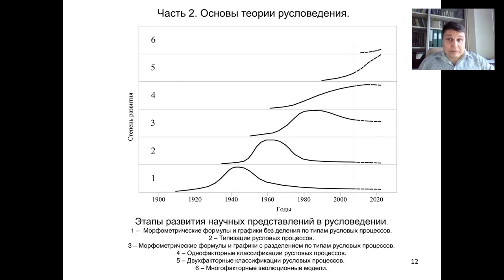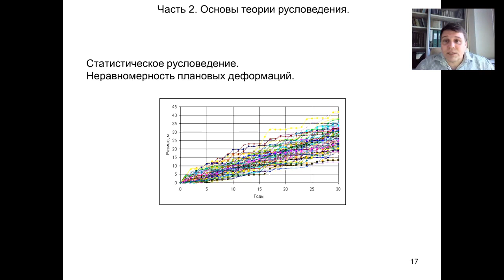Весна 2017 г. Вебинар "Теория русловедения"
1. Генетический подход.
2. Руслоформирующие факторы.
3. Руслоформирующие критерии.
4. Этапы развития русловедения.
5. Гидролого-морфологические зависимости.
6. Типы русловых процессов.
7. Типизации.
8. Классификации.
9. Многокритериальные классификации.
10. Эволюционные модели. Смена типа.
11. Законы русловедения.
12. Физическое моделирование.
13. Математическое моделирование.
14. Статистическое русловедение.
15. Экономическое русловедение.
16. Перспективы развития русловедения.